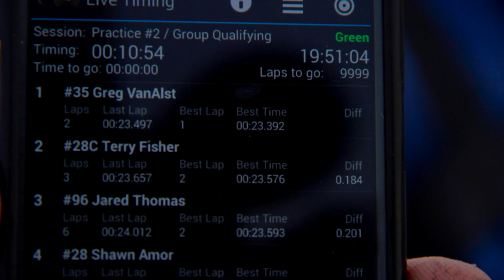MEP On Track: Greg Van Alst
Jump on board with 2014 CRA Late Model Sportsman Champion Greg Van Alst during round six of the 2015 season. The feature event at Lucas Oil Raceway saw 20 cars hit the track in a tight 30 lap shootout! Go in depth with Greg and find out how McGunegill Engine Performance is keeping him at the front of the field.

"McGunegill Engine Performance: On Track" is a web series providing a behind-the-scenes look at some of the most competitive racing athletes who need the power to win, and depend on McGunegill Engines to provide it.